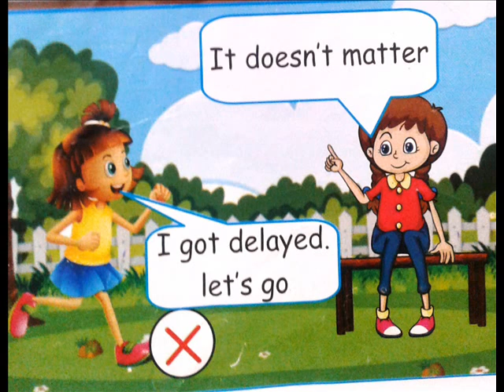polite conversations for kids to learn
for little people